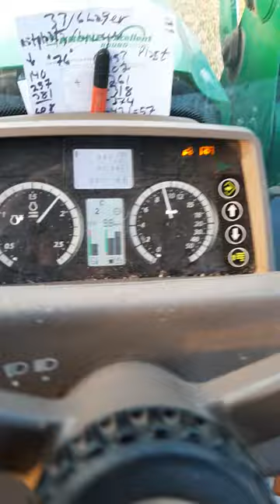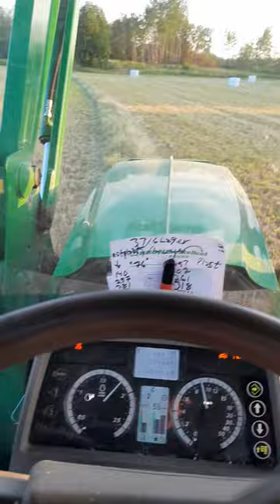Krone CF 155 XC PLUS 2022 , A short video from inside of the cab showing / John Deere 6155M